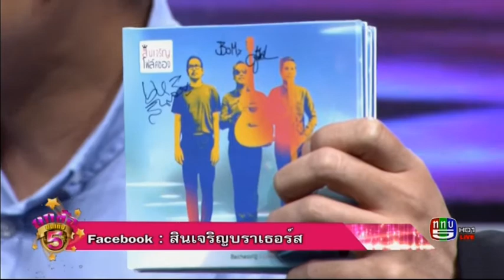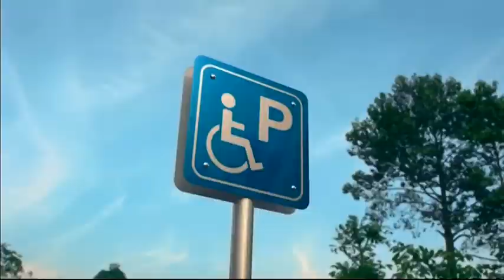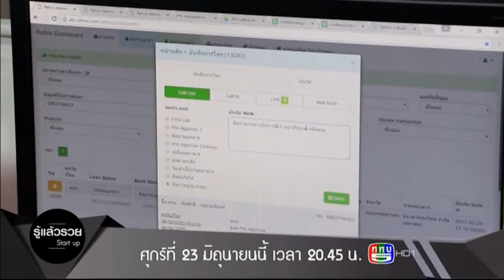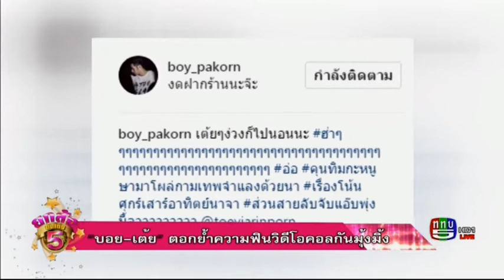ยกล้อบันเทิง 5 22-6-60